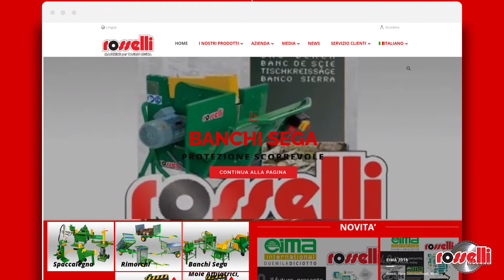Brennholz sägen mit Wippkreissäge Zapfwellenantrieb Traktor Grizzly 600 R /700 R - Rosselli Snc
Die Kreissäge für Brennholz ist im Grizzly R - Modell mit normaler NV-Klinge oder Widia-Klinge erhältlich.
Die Wippkreissäge mit Kipptisch wird vom Traktor mit Dreipunktbefestigung angetrieben. Die Modelle der Wippkreissäge mit Keilriemenantrieb sorgen zusätzlich auch noch für eine optimale Schnittgeschwindigkeit und bessere schnittleistung.
Sicher, einfach zu bedienen, kann in kürzester Zeit viel Holz geschnitten werden.
Die Grizzly-Säge wird ausschließlich in unseren italienischen Fabriken hergestellt.
Verfügbar mit:
Klingendurchmesser 600 mm --- Grizzly 600 R
Klingendurchmesser 700 mm --- Grizzly 700 R

Schnittleistung:
Grizzly 600 R 22 cm
Grizzly 700 R 26 cm

Rosselli Snc
Via Boccaccio, 2
42024 Castelnovo di Sotto (RE)
ITALY